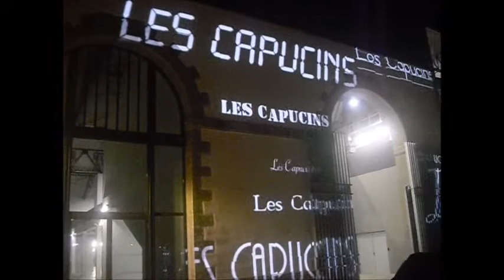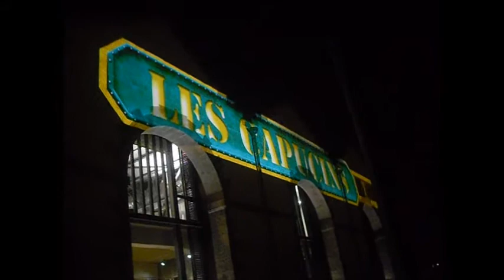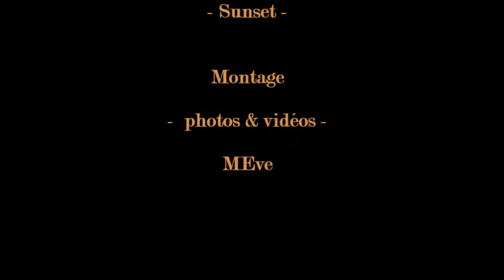Illuminations des Capucins & Le Téléphérique de Brest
Lieu d' HISTOIRE de MÉMOIRE & aussi de Créations A VENIR ...

Vauban pose la première pierre du couvent dit « des Capucins ». Après la révolution il est attribué à la Marine puis  il est reconverti en caserne...
De 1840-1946  s'y installent les ateliers industriels.
Après la seconde guerre mondiale jusqu'à1957, les ateliers sont reconstruits ...
"Des générations de Brestois et de Finistériens ont découvert aux Capucins les techniques de la construction navale."

Petit extrait de "Un lieu chargé d'Histoire" Les Capucins -